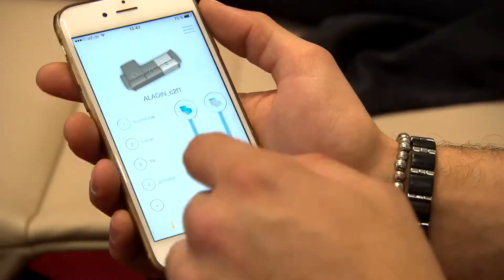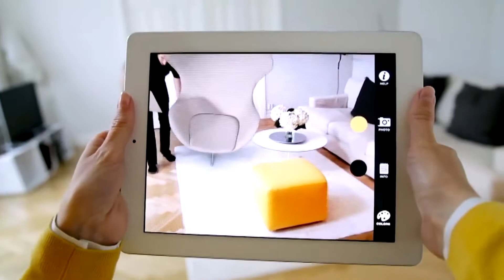imm cologne focus on digitalisation for 2018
Architonic fair partner imm cologne embraces the opportunities and faces the challenges of digitalisation in its January 2018 edition.